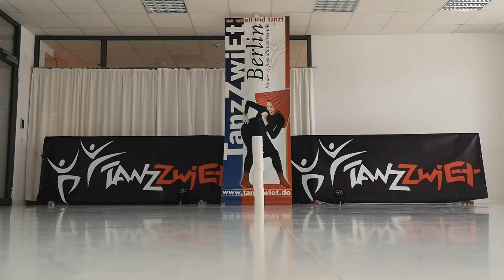Challenge - TanzZwiEt Medizin nach Noten 🎶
Die Tanzschule befindet sich in Friedrichshain, Prenzlauer Berg und Mitte!
Die Tanz- und Ballettschule TanzZwiEt in Friedrichshain am Strausberger Platz 19 ist bekannt und beliebt für ihr vielfältiges Kursangebot und für ihren hohen Anspruch in der künstlerisch- pädagogischen Arbeit mit Kindern und Jugendlichen und dem semiprofessionellen Kinder- und JugendTheaterEnsemble.
Hierfür erhielt die TanzZwiEt vom Kinderhilfswerk und der Unicef den
"Deutschen Kinderkulturpreis 2000".Herzstück der TanzZwiEt ist ihr Ensemble. Jeder, der in unserer Tanzschule tanzt, kann Ensemble-Mitglied werden! ...unsere Partner Rumpelstil, Nobel Popel, Ulf und Zwulf, Drachenland Eddy & Freddy

Das TheaterEnsemble der TanzZwiEt unter der Leitung der Choreographin Susanne Rinnert wirkt seit 1991 in zahlreichen Musiktheaterproduktionen der Musiktheater Rumpelstil, Nobel-Popel, Eddy&Freddy und Ulf&Zwulf mit.
Auftritte und Gastspiele führten unsere Schüler bis nach New York und in die Schweiz. Hauptauftrittsorte in "unserer" Stadt sind beispielsweise Potsdamer Platz, FEZ, Carrousel Theater und WABE. Man lernt nicht nur vor Publikum zu bestehen, auch Verantwortungsbewusstsein, Wille, Aufopferungsbereitschaft oder so subtile Sachen wie Pünktlichkeit, Verantwortung werden einem hier, wenn auch nebenbei, mitgegeben.
Unser Angebot umfasst:
Gesellschaftstanz, Ballett, Walzer, Klassisch, Spitzentanz, Seniorenkurse.
HipHop, Breakdance, Steppdance (Stepptanz / Steppen), Modern Jazz, Discofox, Latino Dance, Jugend Basic, Modern Dance (Moderner Tanz), Swing.
Flamenco, Salsa, Tango, Samba, Bauchtanz, Orientalischer Tanz, Standard Latein, Capoeira.
Für Kinder: Kindertanz, Kinderballett, Tänzerische, Musikalische Früherziehung, uvm.